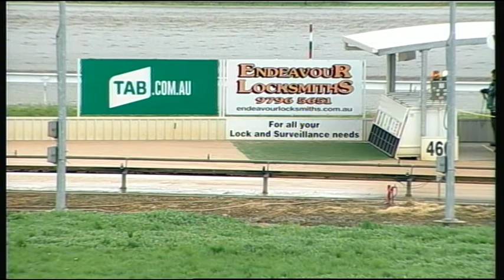WGL THU 15 SEP 16 R2